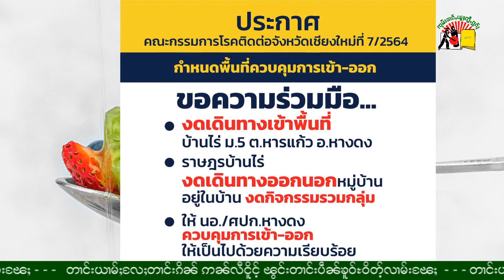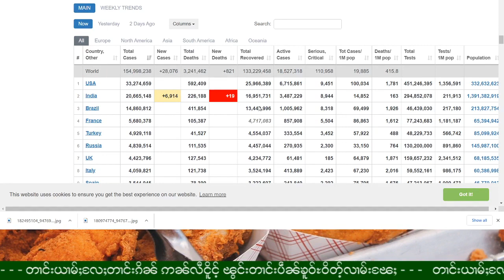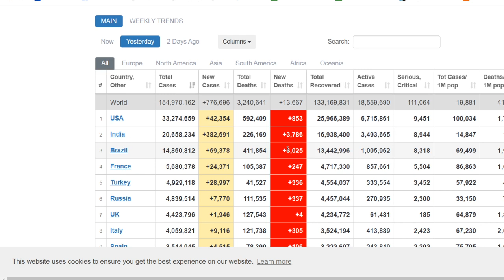တၢင်းယၢမ်ႈလႄႈတၢင်းၵိၼ် ဢၼ်လီငိူင်ႉ ၽွင်းတၢင်းပဵၼ်ၶူဝ်ႊဝိတ်ႉလၢမ်းၽႄႈ